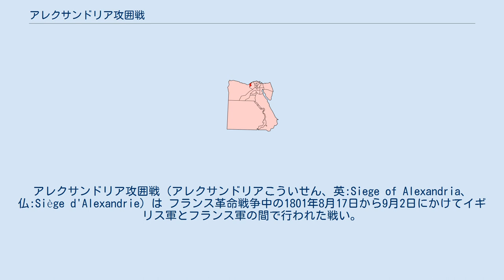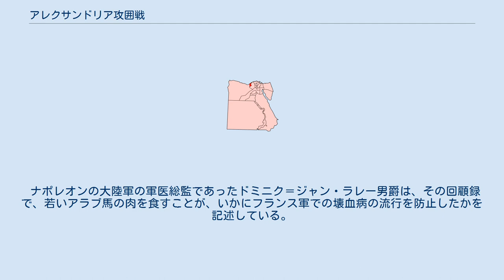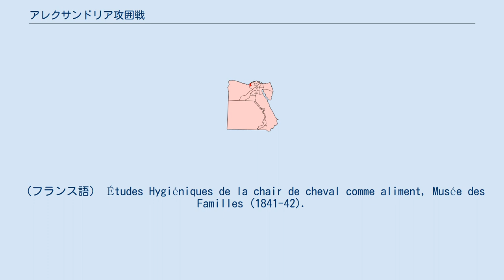アレクサンドリア攻囲戦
アレクサンドリア攻囲戦（アレクサンドリアこういせん、英:Siege of Alexandria、仏:Siège d'Alexandrie）は フランス革命戦争中の1801年8月17日から9月2日にかけてイギリス軍とフランス軍の間で行われた戦い。
ナポレオンのエジプト侵攻に始まるエジプト・シリア戦役の最後の戦闘となった。
フランスは1798年7月2日から、エジプト北部のナイル・デルタの防備の堅固な港湾都市であるアレクサンドリアを占領していた。
 イギリス軍とフランス軍の間で1801年3月21日に行われたカノープスでの戦闘（アレクサンドリアの戦い）はフランスの後退に終った。
歴史家は、冷淡な共和国政府に見捨てられたと感じていたフランス守備軍が、命令と服従に関する革命軍特有の高い規律を徐々に喪っていったと述べている。
多くの兵士が共和国への宣誓を更新することを拒否し、拒否しなかった者も心から宣誓したわけではなかった。
 エジプト・シリア戦役への幻滅を募らせたフランス軍は、個人用の武器と荷物の所持を許され、イギリスの船によってフランスに帰国するという条件のもとで、1801年9月2日にイギリス軍に降伏した。
アレクサンドリアにあったすべてのフランス艦船と大砲はイギリスに引き渡された。
 ナポレオンの大陸軍の軍医総監であったドミニク＝ジャン・ラレー男爵は、その回顧録で、若いアラブ馬の肉を食すことが、いかにフランス軍での壊血病の流行を防止したかを記述している。
彼は19世紀のフランスで馬肉食の習慣を広めた。
 ^ John A. Lynn, pp. 160-161 ^ ラレーの事はベロー博士が引用している。
（フランス語） Études Hygiéniques de la chair de cheval comme aliment, Musée des Familles (1841-42).